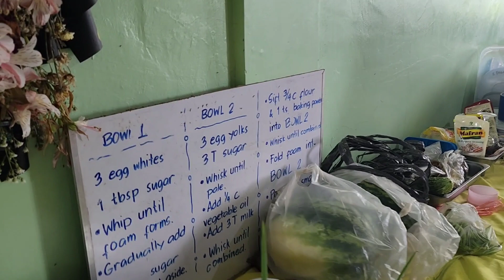Preparing for the Boodle Fight | CMULHS Scouting 2023